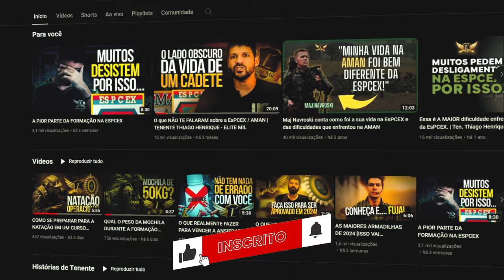O CADETE QUE REPROVOU NO TAF NO ÚLTIMO ANO DA AMAN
Nesse vídeo o Ten Thiago Henrique vai te contar uma história que aconteceu na AMAN e vai te dar um bizu FORTE para desde já ter um corpo preparado para sua carreira militar.